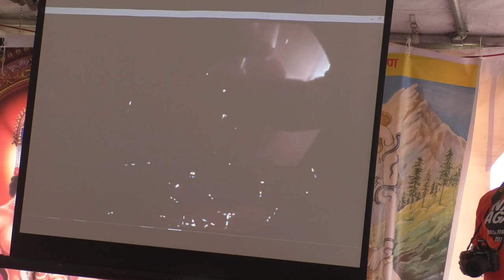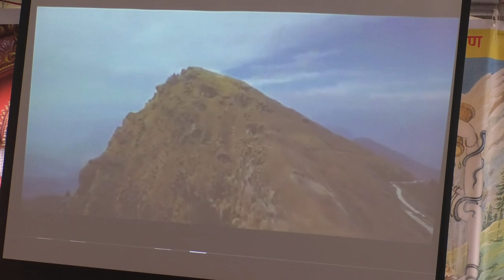SHIV SHAKTI MAHA PUJA and YAGNA By India World Foundation with GKTVusa 30